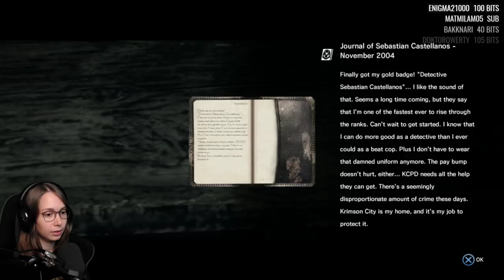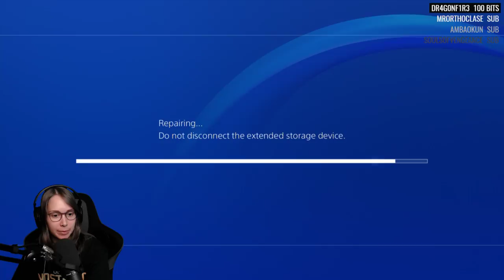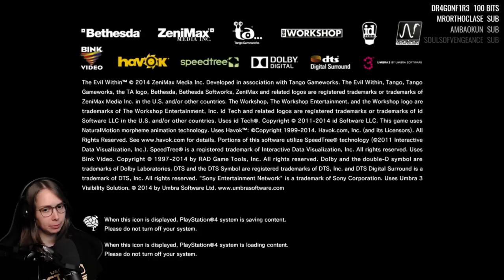[ The Evil Within ] Reloaded (PS4 gameplay) - Part 1